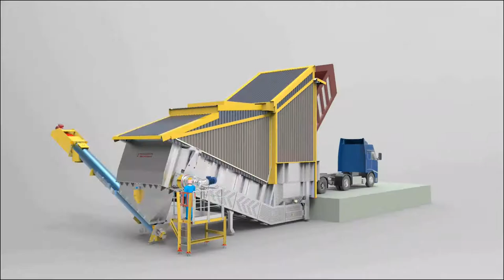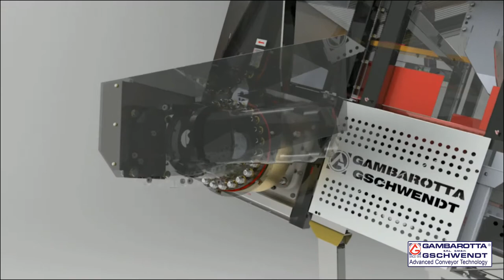3D Surface Feeder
The handling of material characterized by heavy specific weight, high dust contents and big sizes has always represented a big challenge for Bulk Material Equipment suppliers. Especially for Mining, Cement and Steel industries the necessity of a mechanical system able to withstand heavy loads and material hurts has been felt for several years everywhere. Other significant requirements in these fields typically concern the ability to receive different materials from Trucks or off-tipper Lorries at yard level, minimizing the spillage in the unloading area.
Another important point concern the needed civil works. In fact, Apron Feeders and other type of conveyors usually require an appropriate project and an on-size concrete construction.

The answer to this big challenge has been found on the new GAMBAROTTA-GSCHWENDT EP-W Surface Feeder, the so-called “TIREX”, a new robust machine with a strong structure able to withstand the typical hard work encountered in Mining areas and heavy Industries. This special conveyor has been specifically designed for efficient discharge operations, with the possibility to adjust the flow rate of the conveyed material on demand optimizing the process time.